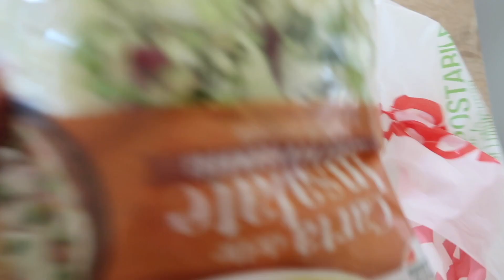momenti tristi e posti del cuore